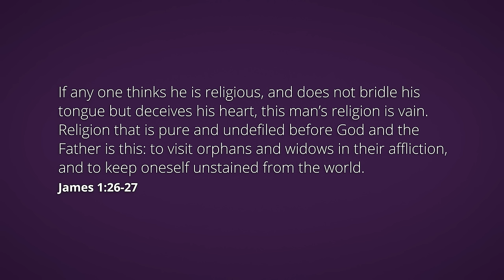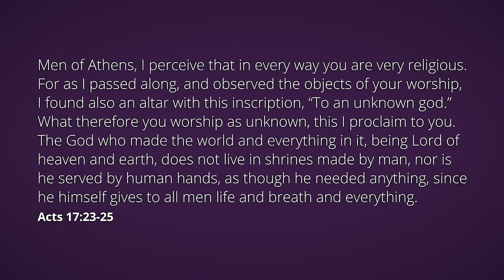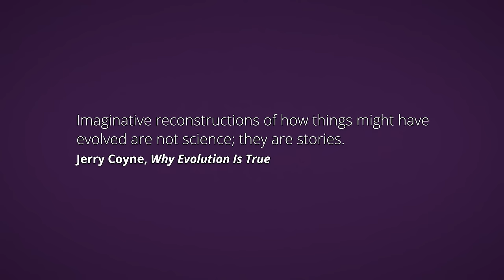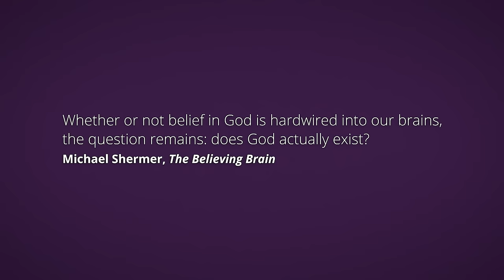Bad Reasons to Reject Religion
Why can’t we be simply “spiritual” and avoid the rules and hypocrisy of religion? Trent Horn, Catholic Answers Apologist and Host of @TheCounselofTrent Podcast explains why religion is a crucial element to knowing and loving the God who created us.

This is an excerpt from our Catholic Answers School of Apologetics online course. Learn more below!

Master the art of defending your faith! Trent Horn teaches this course titled Evidence for God. Watch lectures, read materials, and take quizzes at your own pace.